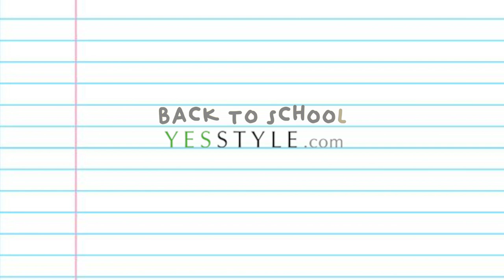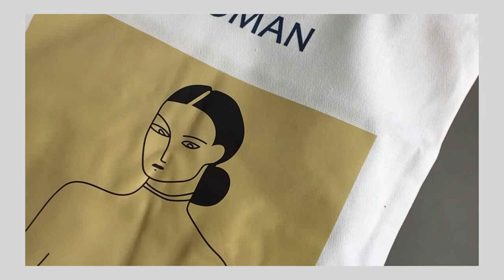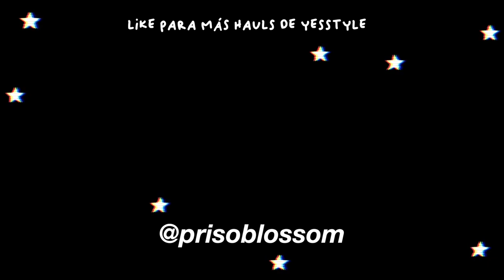QUEDO EN LA RUINA 🇰🇷 MODA COREANA para el REGRESO A CLASES 📚 SUPER HAUL YESSTYLE 💸👛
Moda coreana para el regreso a clases korean fashion, ropa coreana yesstyle.YESSTYLE BACK TO SCHOOL.